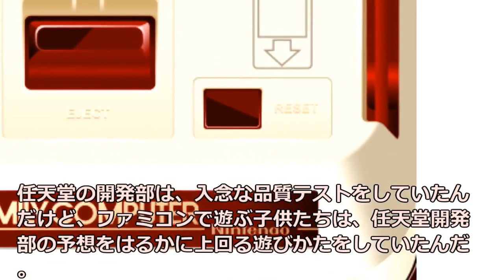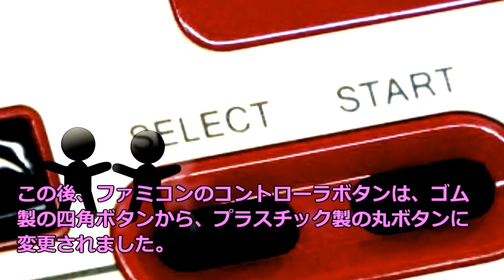【ファミコン・任天堂】ファミコン発売・トラブル続きの黎明期【ゆっくり動画】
1983年、任天堂からファミコンが発売される。
しかし、ファミコンはまったく注目されないまま発売日を迎える。
やがて、6000万台出荷される、ファミコン黎明期の逸話をご紹介します。